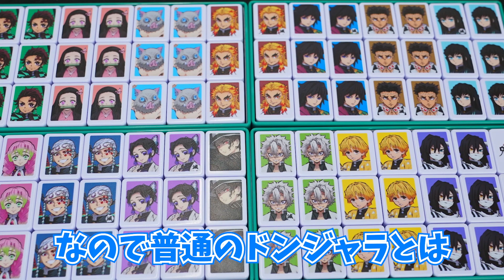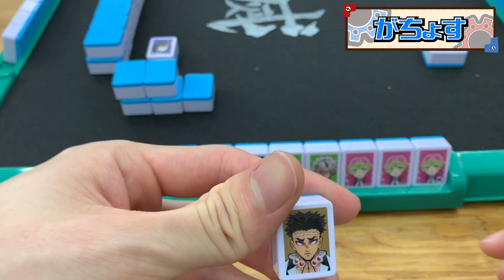【鬼滅の刃】発売前のドンジャラ鬼滅の刃で遊んでみた!【バンマニ!】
ドンジャラ 鬼滅の刃の詳細はこちら！

『鬼滅の刃』関連商品の購入はこちら！

バンマニ!ではバンダイの商品やサービスに関する情報を、いつも元気いっぱいの「がちょす」と「きょうてぃん」がお届けしていきます！

がちょす
ついに鬼滅の刃がドンジャラに...!! 楽しすぎて撮影終わった後も遊んでました笑
「滅」マークのパイの効果が強すぎる!! さすが柱!!